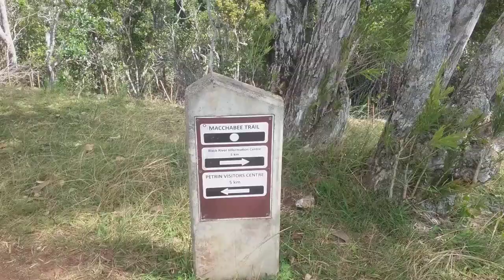Viewpoint (n2 Machabée trail , national park black river in Mauritius island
Point de vue sur le parcours " Machabée " parc national de rivière noire île Maurice